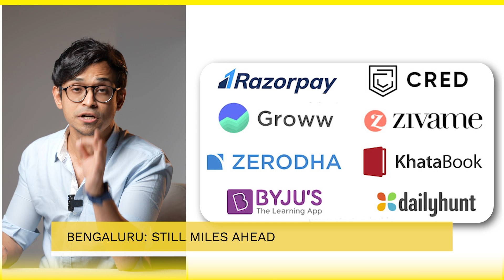Karnataka: The Skill Capital? Nipuna’s Plan to Fix the Global Talent Crisis!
Karnataka is on a mission to become the world’s skill capital, and the state’s groundbreaking initiative, NIPUNA, is leading the charge. As the global talent shortage threatens to hit 85 million by 2030, Karnataka is taking bold steps to ensure it’s ready to meet the demand. Co-created with tech giants like Google, Microsoft, and NVIDIA, NIPUNA is set to transform the workforce by focusing on high-demand skills in AI, semiconductors, biotech, and deeptech.

This isn’t just about skilling – it’s about creating a globally competitive, future-ready workforce. The NIPUNA program offers real-world projects, industry mentorship, and mandatory placements, ensuring that the youth of Karnataka are not only skilled but ready to lead the world in tech innovation. With a special focus on Tier-2 and rural areas, NIPUNA is making sure that talent from all corners of Karnataka gets a shot at the global stage.

In this video, we dive into how NIPUNA is reshaping the future of work and positioning Karnataka as a tech powerhouse, ready to answer the world’s need for skilled professionals. Watch to see why Karnataka isn’t just aiming to be India’s tech hub – it’s setting its sights on leading the global talent revolution.